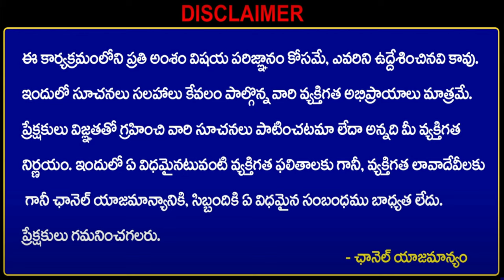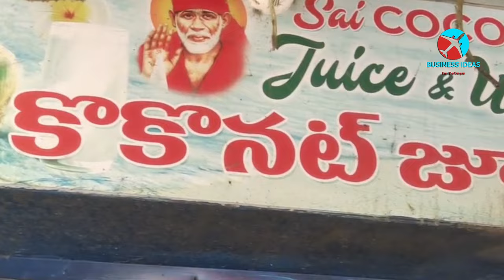బిజినెస్ ! Small business ideas! New business idea's! business ideas ! Low Investment Business Idea